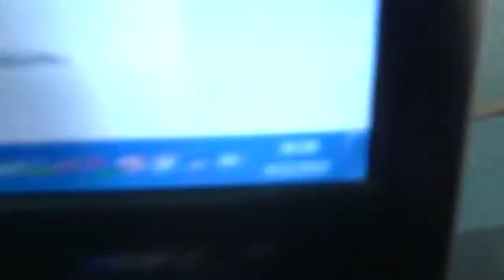กันขโมยรถ MSX 4/2/57 085-8686711